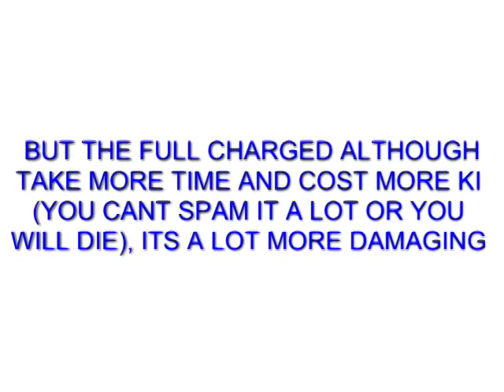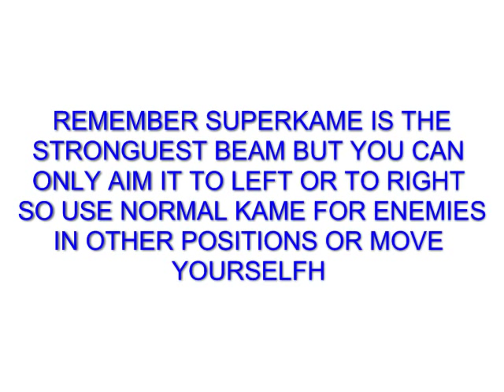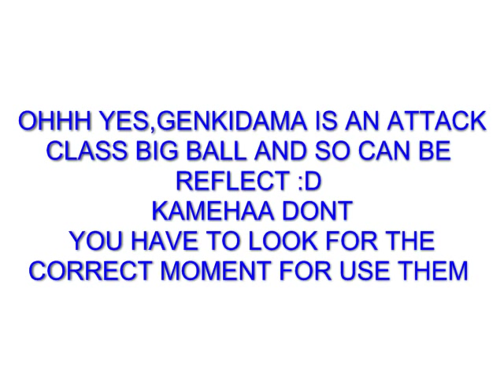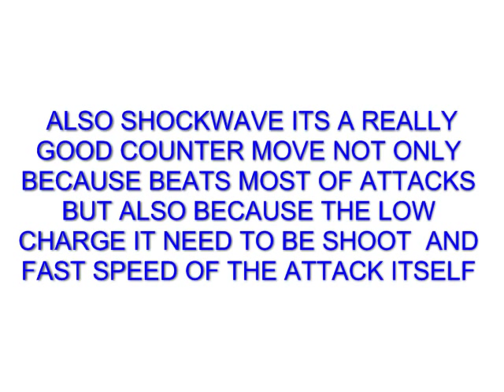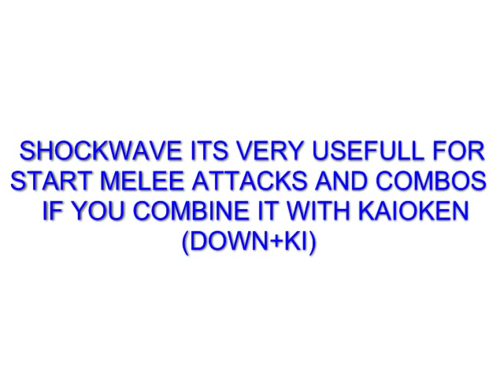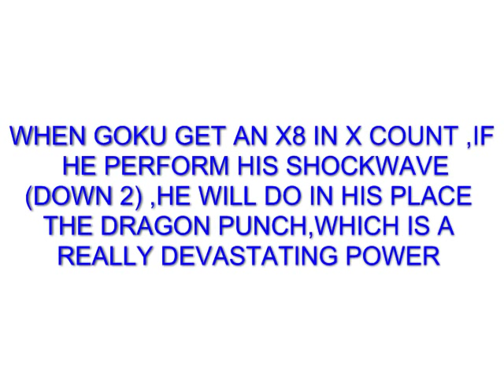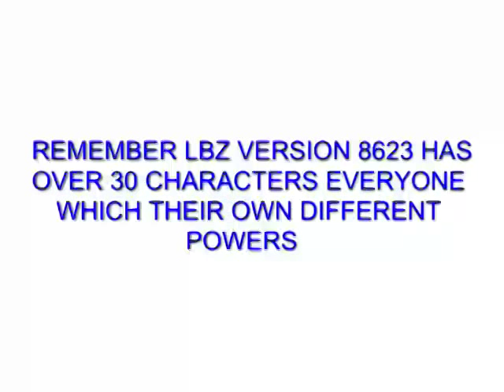LEMMING BALL Z: GOKU TUTORIAL